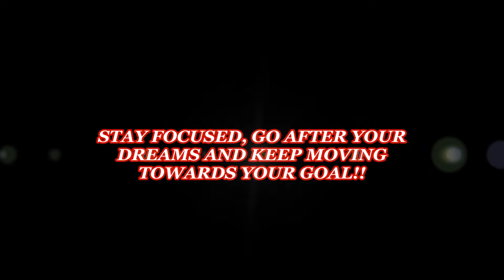DEAR YOUTUBE CREATOR: IT TOOK A SMALL YOUTUBE CHANNEL TO CREATE A LARGE YOUTUBE CHANNEL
This video is to encourage all of my fellow youtube creators to continue with your dream! Don't allow anyone to steal it!
Keep your focus and continue to move forward!

THANK YOU TO MY LOYAL SUBBIE'S !!!